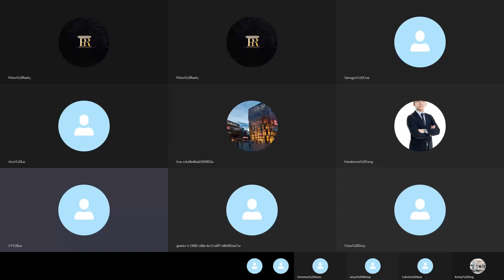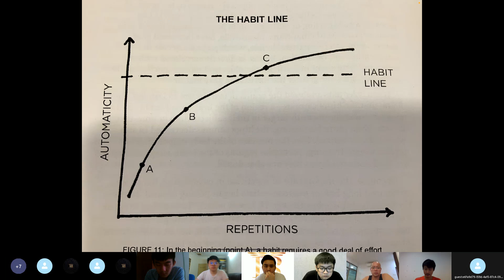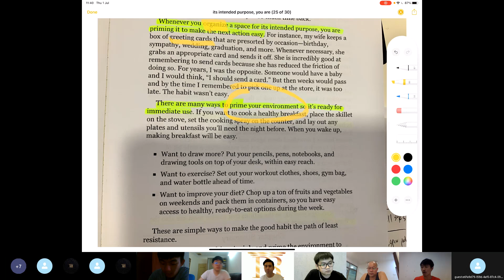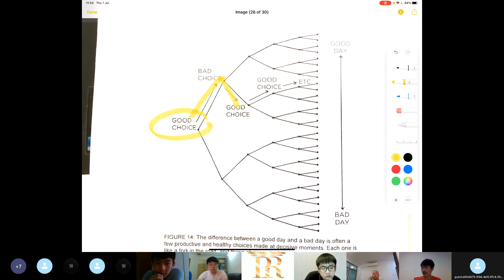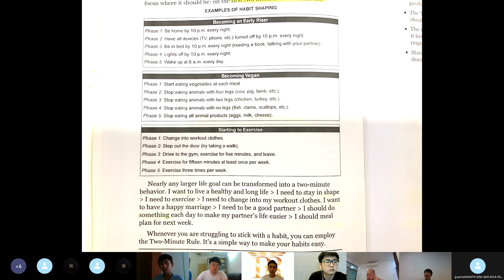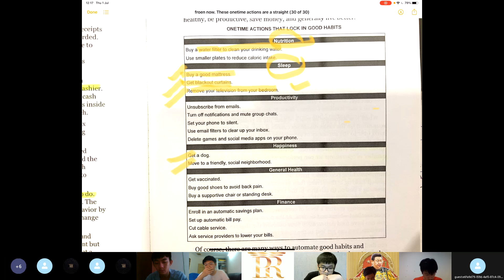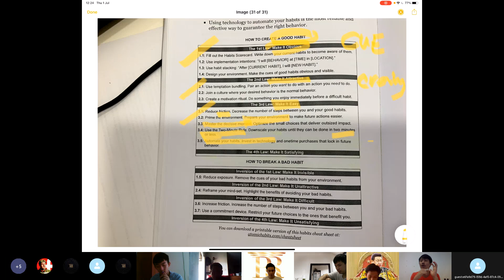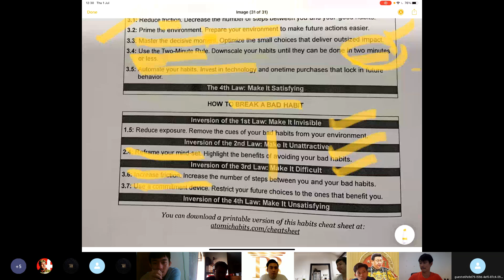4.0 - How Can We Improve 1% Daily